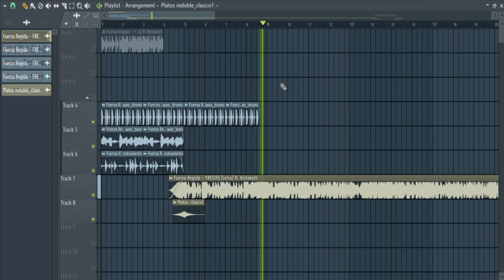Fuerza Regida – FRESITA ft. Bellakath (Dj Trepasito Extended In 4Bar Intro) (Dirty Extended)